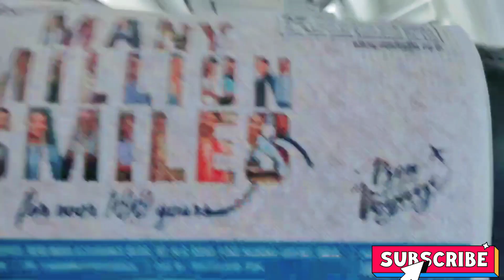My first flight journey Kolkata to ANDAMAN || Vlog || Sidhu fun TV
Kolkata to port Blair Andaman flight tour vlog
Kolkata to ANDAMAN flight tour vlog
Kolkata to port Blair flight vlog
Kolkata to port Blair Andaman flight vlog
Kolkata to port Blair flight vlog video...

Song: Sky high ( NCS MUSIC)
Artist: Electronomia Nightcore
licensed to: AEI UNIAO BRASILEIRA DE EDITORAS DE